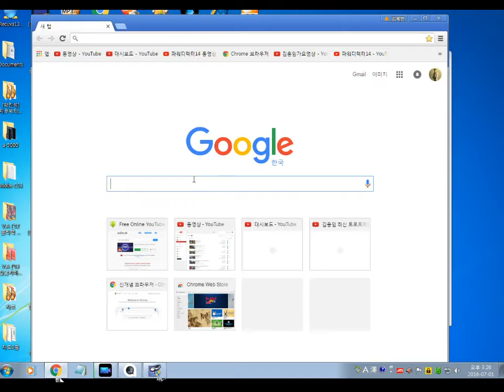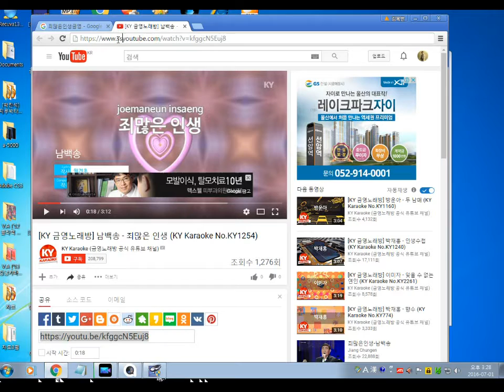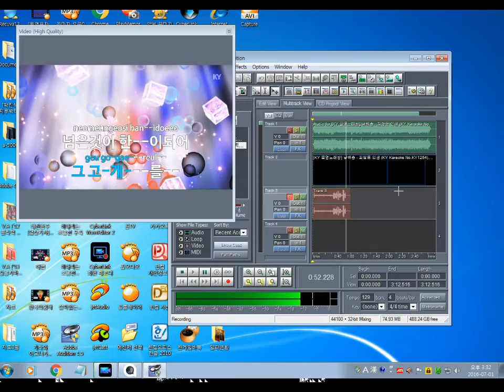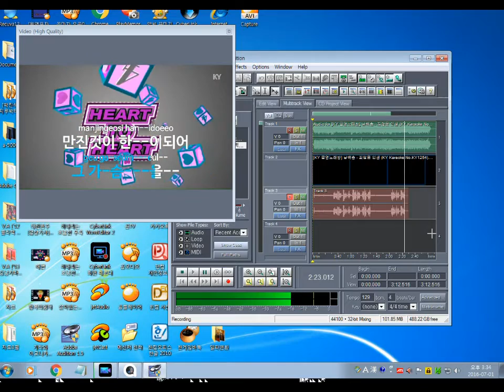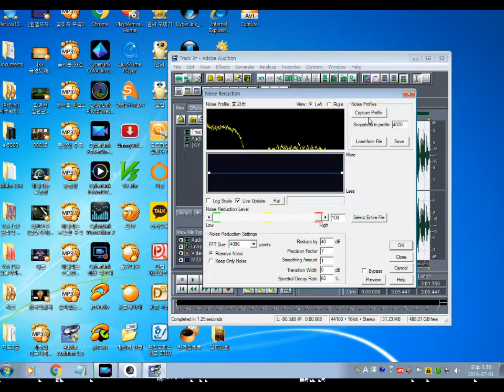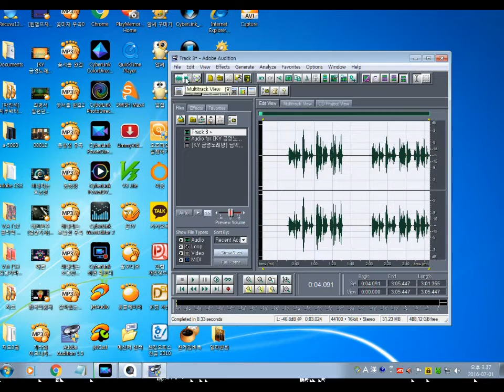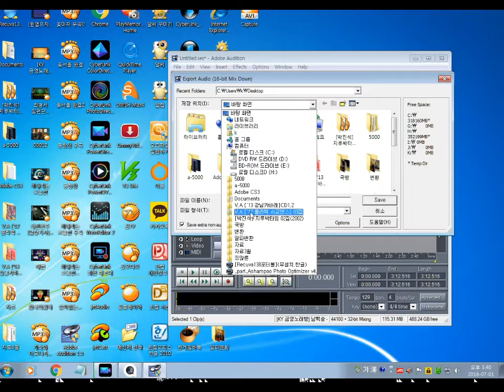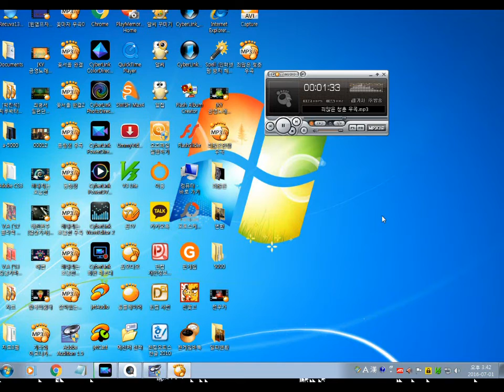어도비1.5 노래하여 효과 넣기